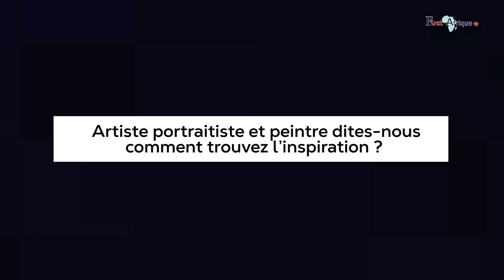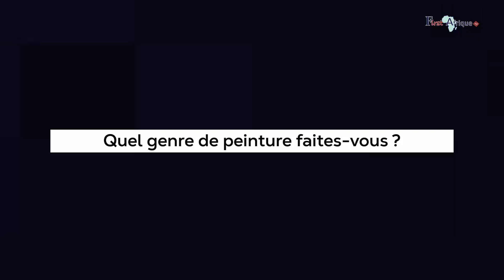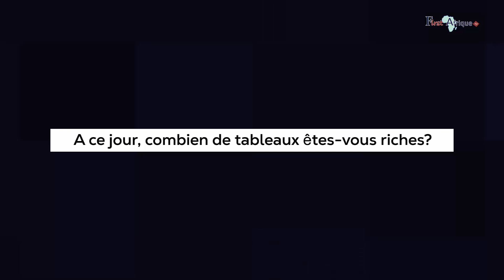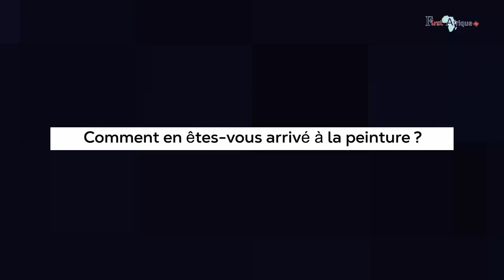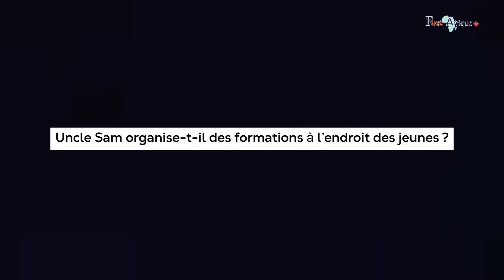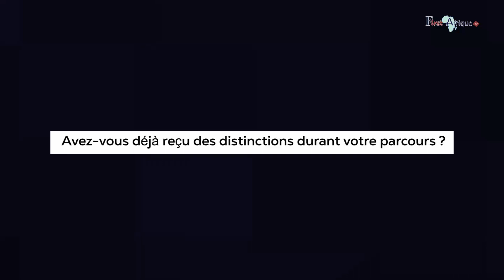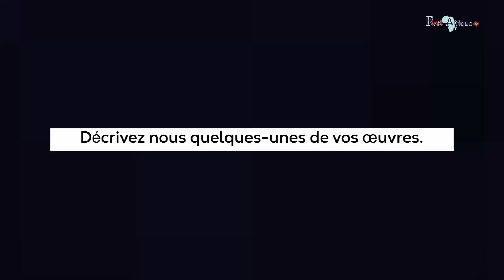First Afrique Tv vous présente UNCLE SAM dans la Star de la Semaine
First Afrique Tv vous présente UNCLE SAM (un artiste aux multiples talents) dans la Star de la Semaine.